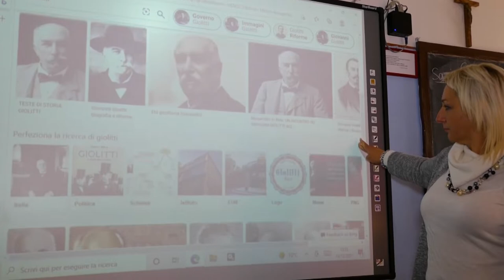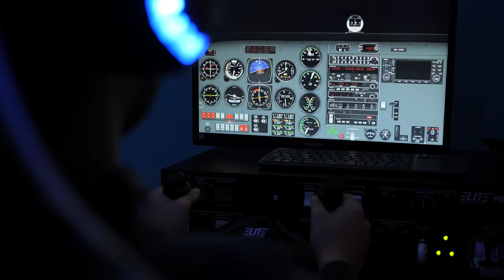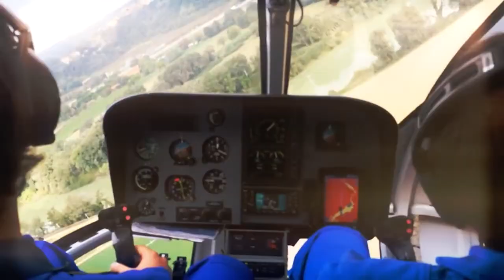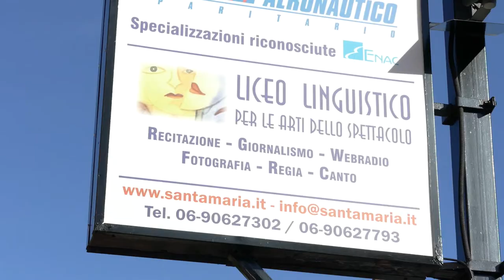Istituto Paritario Santa Maria - Presentazione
Videopresentazione dell' Istituto Paritario Santa Maria

La nostra scuola, attiva in Monterotondo fin dal 1970, offre due indirizzi di studio:

- Istituto Tecnico Aeronautico (I.T.T.L. Aeronautico)
- Liceo Linguistico per le Arti dello Spettacolo

Il riconoscimento ENAC dei nostri corsi permette agli allievi dell'Istituto Aeronautico di avere diversi vantaggi nel diventare i professionisti di domani: piloti, manutentori, controllori di volo, e molte altre ancora.

Il Liceo Linguistico, ad indirizzo Arti dello Spettacolo, introduce fin da subito nel mondo del palcoscenico: attori, cantanti, registi, fotografi, montatori audio & video, commentatori, speaker radiofonici...queste sono solo alcune delle professioni che i ragazzi potranno sperimentare durante il normale svolgimento delle lezioni.

Grazie anche all'attrezzato School Lab, esibizioni live e registrazioni durante le lezioni, sono parte del percorso formativo che accompagnerà gli allievi fino alla formazione di un professionista completo.

Agli alunni provenienti dalle classi medie sono offerte diverse opportunità: possono frequentare fino a 3 giorni nella nostra scuola, da auditori, per poter vivere la nostra scuola e toccare con mano i nostri laboratori e le nostre aule.
Inoltre, per tutti gli alunni iscritti al primo anno, saranno forniti libri di testo gratuiti, sarà messo a disposizione un posto su uno dei nostri scuolabus, e verrà fornito un notebook che diventerà di proprietà dopo il passaggio al terzo anno.

Per gli alunni che si iscriveranno al Liceo Linguistico sono inoltre previste altre agevolazioni... chiamate in segreteria e prenotate la vostra visita ora!